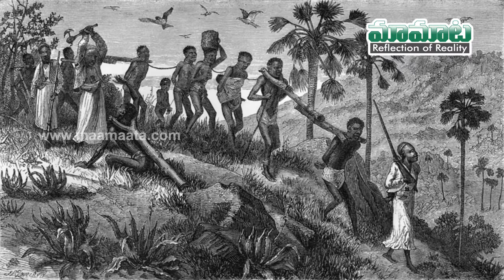Netaji Subhas Chandra Bose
Subhash Chandra Bose Facts: Born: Born on 23rd of January in 1897 in the Cuttack, Orissa Division, Bengal Province, India.